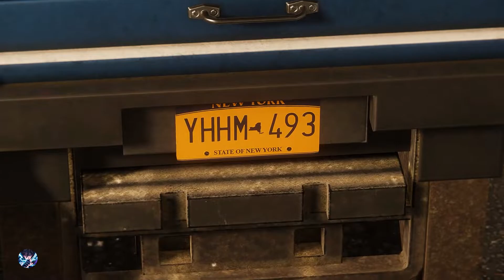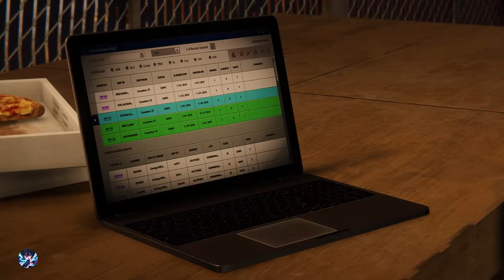SPIDER MAN PC The Heist Black Cat All Cutscenes Full Movie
Marvel’s Spider-Man: The Heist – Felicia Hardy aka Black Cat, is back in town and leaving mysterious clues around Marvel’s New York to toy with Spider-Man

Starring one of the world’s most iconic Super Heroes, Marvel's Spider-Man features the acrobatic abilities, improvisation and web-slinging that the wall-crawler is famous for, while also introducing elements never-before-seen in a Spider-Man game. Mix and match a varied set of evolved combat mechanics, including melee, aerial combat, webs, stealth, and unique high-tech gadgets that highlight Spider-Man’s boundless acrobatic agility and active combat style. Sony Interactive Entertainment, Insomniac Games, and Marvel have teamed up to create a brand-new and authentic Spider-Man adventure. This isn’t the Spider-Man you’ve met or ever seen before. After eight years behind the mask, Peter Parker is more experienced, confident, and masterful with his dynamic powers and abilities than ever before. However, balancing his dual life as Spider-Man proves difficult as he struggles with his own personal responsibilities and relationships while knowing that the safety and fate of New York City rests upon his shoulders.